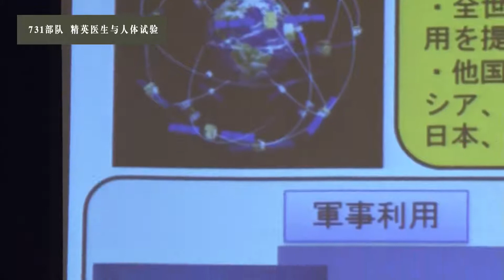参与731部队人体实验的学者居然成为日本医学界的领军人物？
微博@纪录片之家字幕组
臭名昭著的731部队对全世界犯下了不可饶恕的罪行，利用医学专家进行惨无人道的人体试验！战后曾参与的医学专家对自己的罪行矢口否认，居然还有成为日本医学各界的学科领军人物！需要警惕的是如今仍有人希望打着科学的旗号参与军事性的研究！全片传送门：